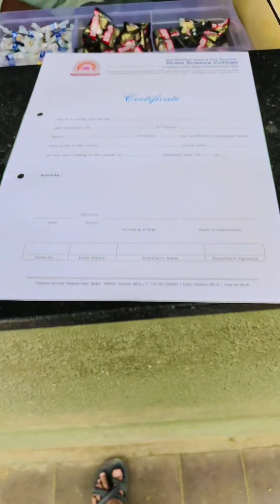AAJ SE EXAM START HUI